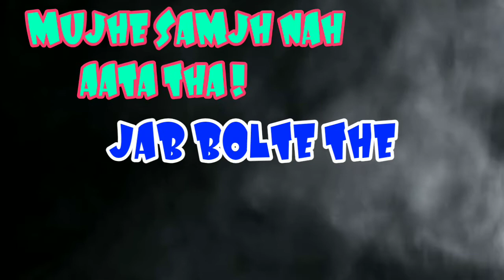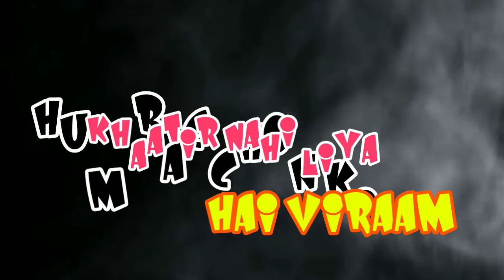KUCH TIME - YASH || NEW RAP || RAP SONG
I hope You have watched the entire video to know A to Z about this video. Whenever you visit this place so please let us know on the comment section